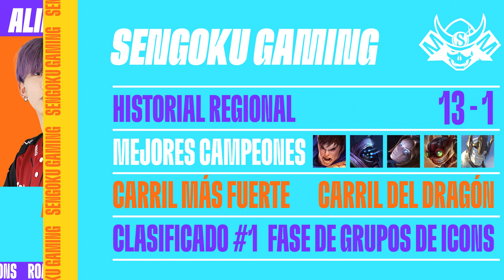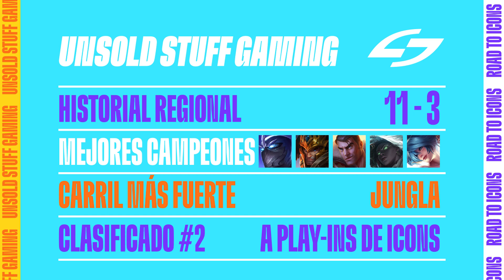Aprovechando LA oportunidad | Road to Icons | WJC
Conoce a los principales contendientes japoneses: Sengoku Gaming y Unsold Stuff Gaming. La Copa Wild Rift Japón los preparó por completo, pero ¿podrán aprovechar su oportunidad en el Campeonato Mundial Wild Rift Icons 2022 y llevarse la victoria?

Mantente al día con las últimas noticias en wildriftesports.com
¡Y ve cómo estos equipos conquistan el mundo en Icons 2022 del 14 de junio al 9 de julio!